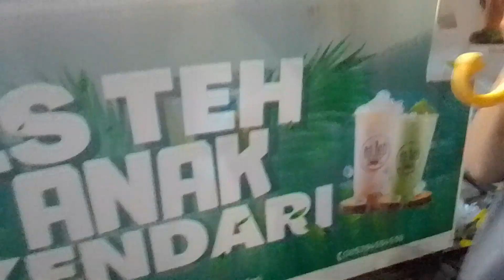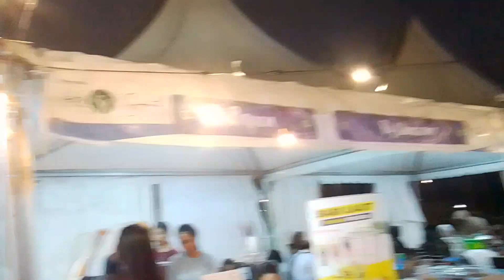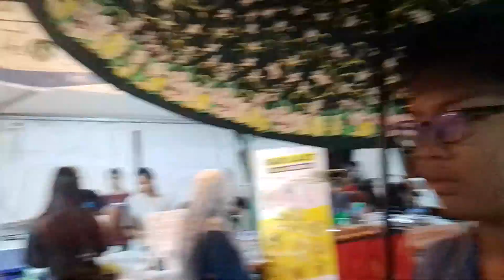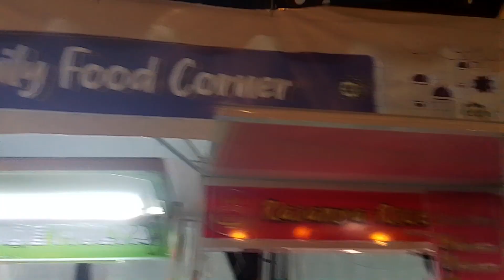Kampung Ramadhan di the park Kendari Jumat 29 Maret 2024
Ramai kuliner kekinian terguyur hujan